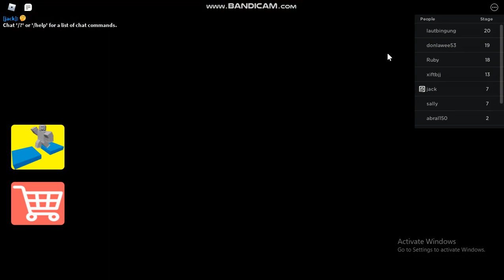Escape the Prison Obby!